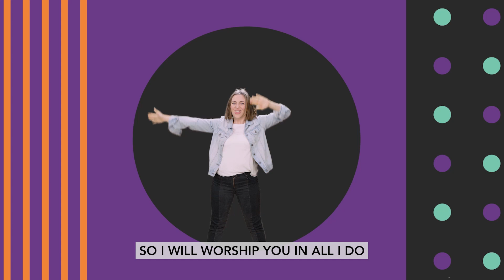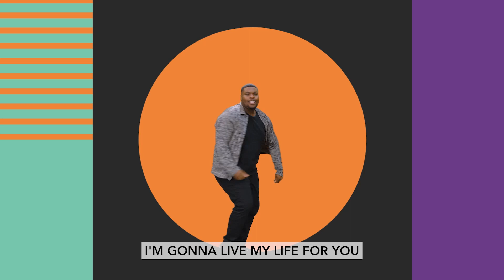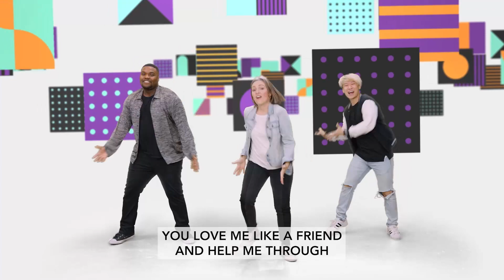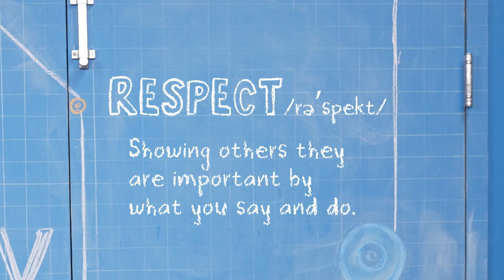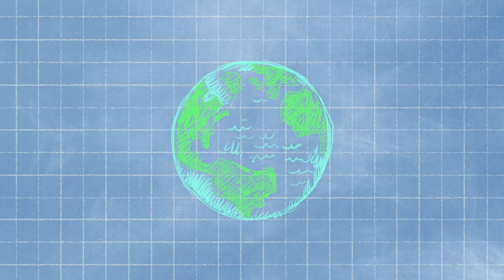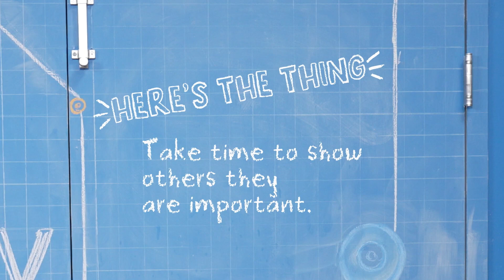Elementary Worship | February 19 | Mary and Martha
ACFkids elementary online worship for February week 3.